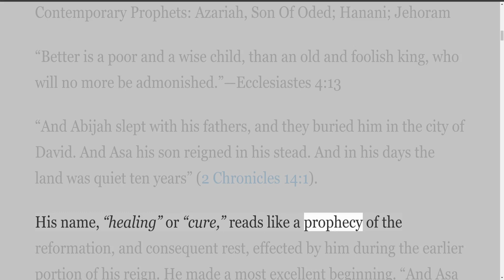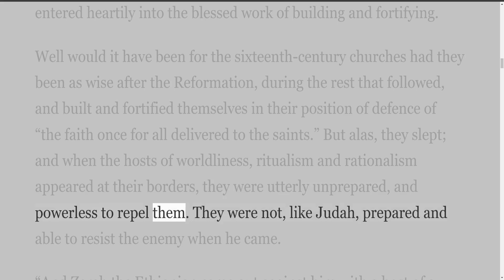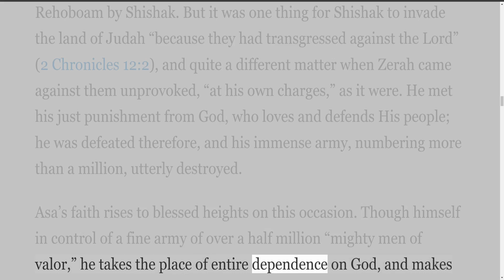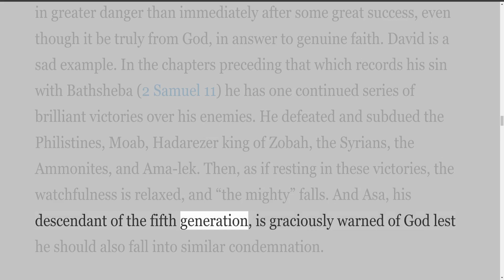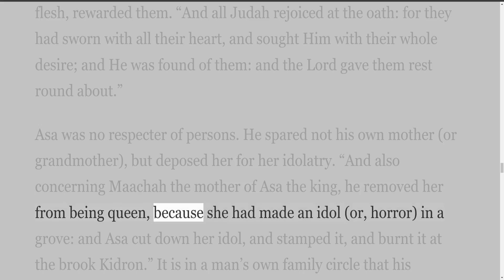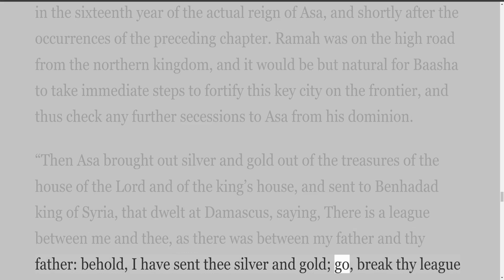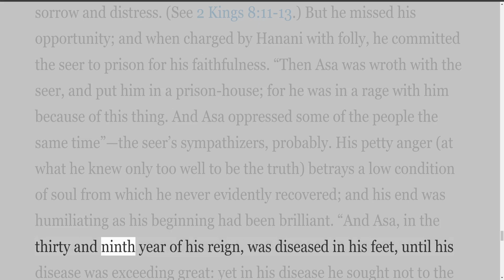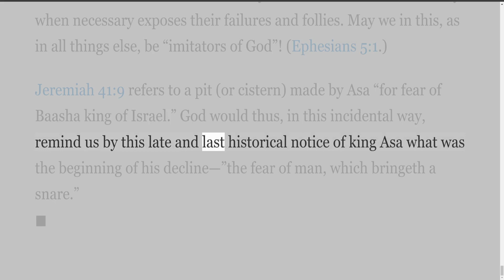3 The Kings of Judah & Israel, by H A Ironside, Asa